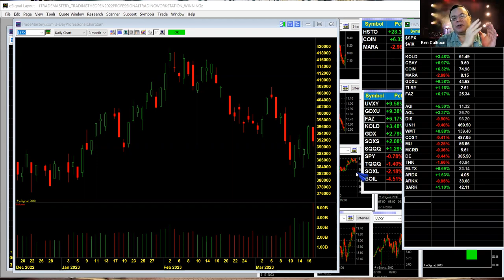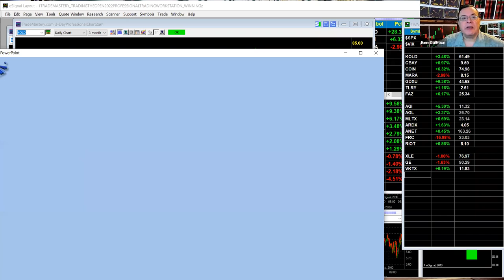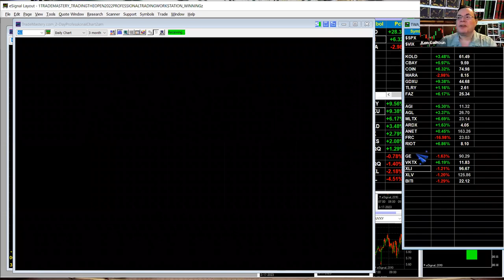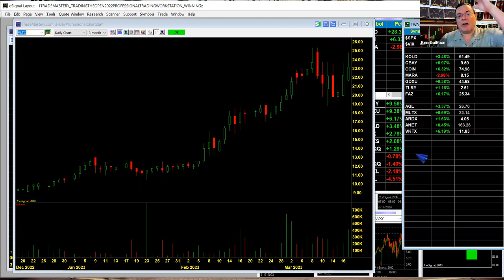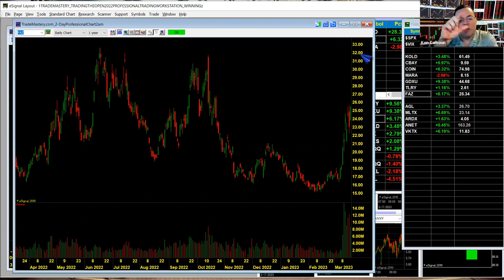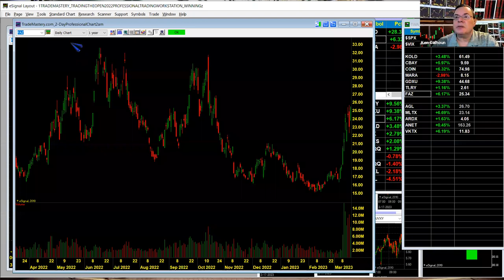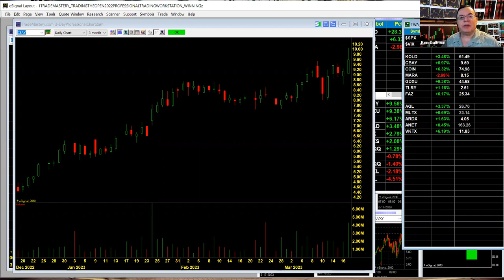Trading Week Ahead 18Mar2023